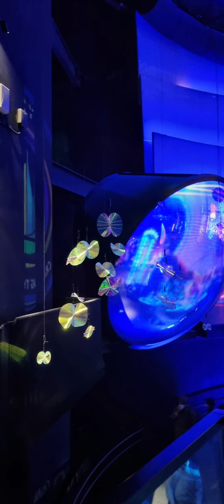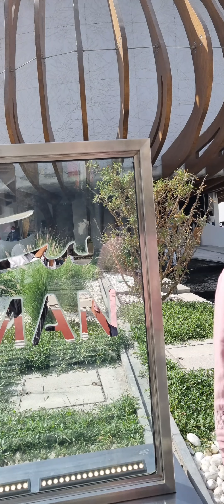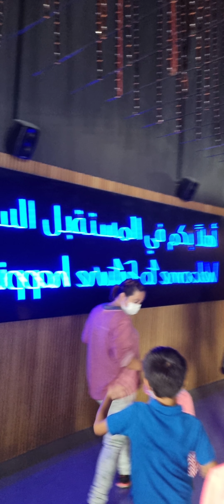Visit to dubai Expo 2020